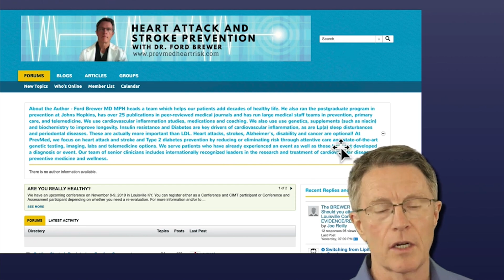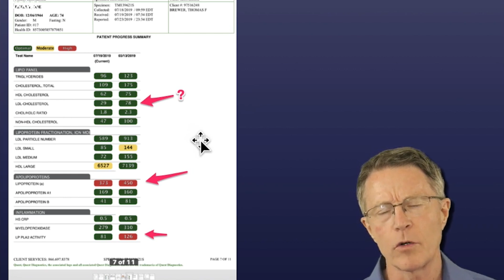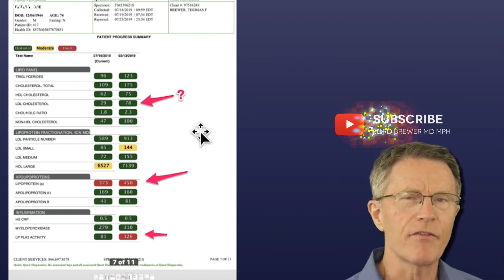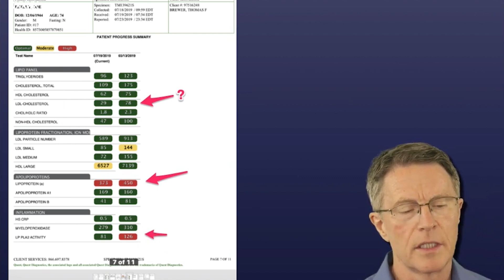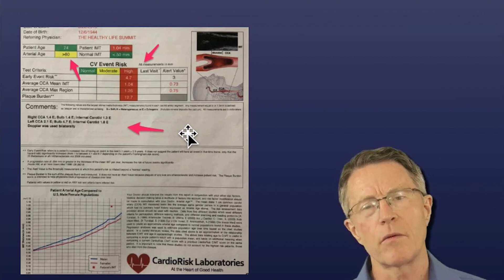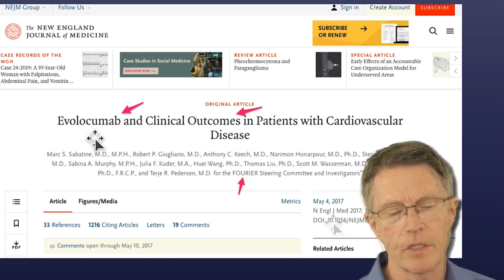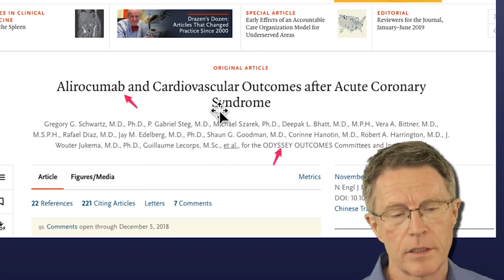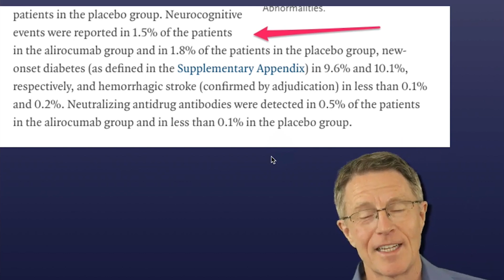Low LDL Cholesterol Level of 29 Made This Man Very Happy - Here's Why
ABOUT THIS VIDEO: Joe Reilly posted his labs and CIMT results on PrevMed's forum. (He's also plugging the Louisville event.) His LDL is now 29, and he's happy. Why would he want that? Here's why:

- Joe's got not only familial hypercholesterolemia (FH) but also Lp(a) values that were once over 1,100.
- He's aware of the 3 PCSK9 inhibitor trials down over the past couple of years (FOURIER, ODYSSEY, and GLAGOV). These studies all show decreasing heart attack events with LDL levels decreasing all the way down to the low 20s.

But do these studies run against the evidence of health with higher cholesterol levels? And what about neurocognitive side effects (like brain fog)? We discuss these points in this video.

PREVMED EVENT: Heart Attack and Stroke Prevention Conference on Nov 8-9, 2019 in Louisville, KY. Learn more and register for the event